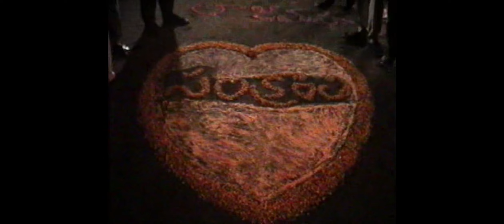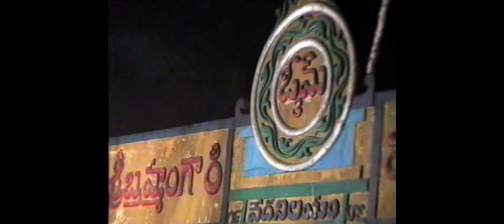దబ్బాకుపల్లి లక్ష్మీనారాయణ సంక్రాంతి రధోత్సవం పార్ట్ -2